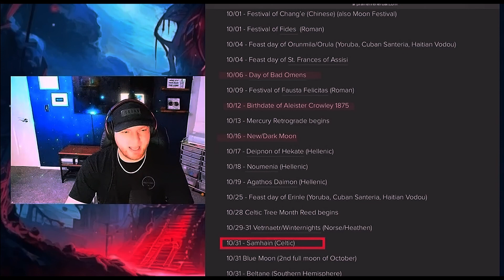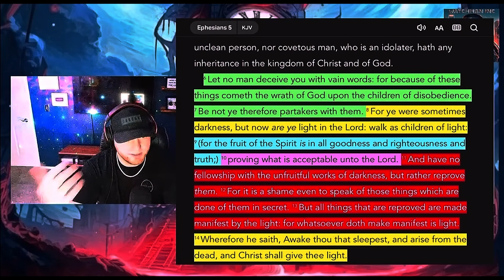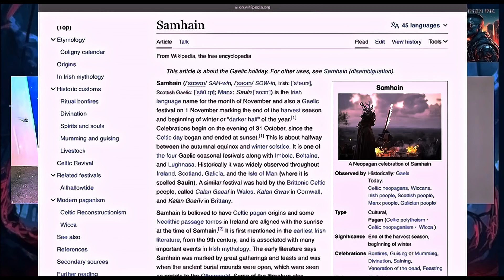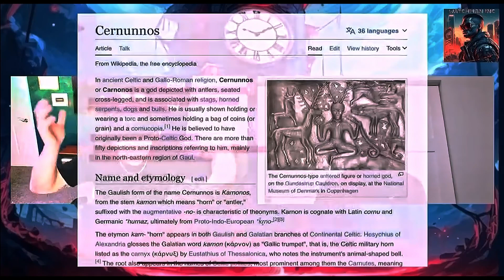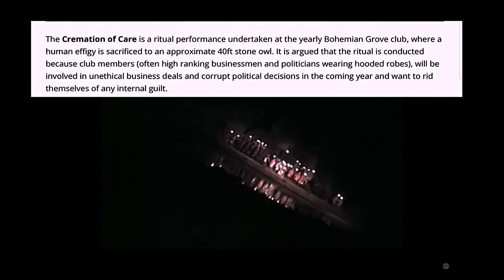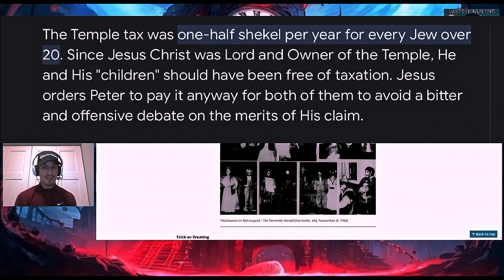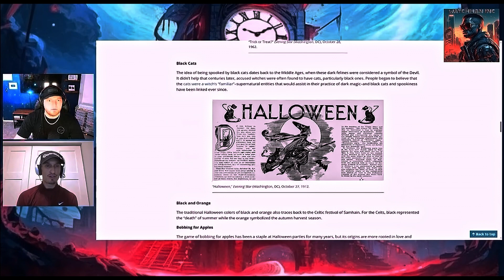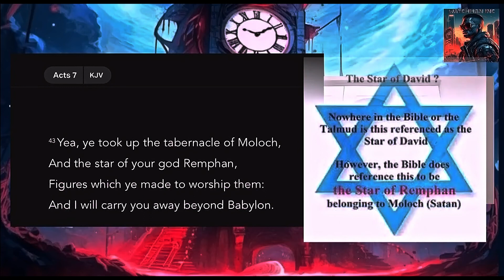Halloween Exposed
Today we get into the Holiday Halloween and the dark roots associated to its creations. Join us for this EYE opening episode.